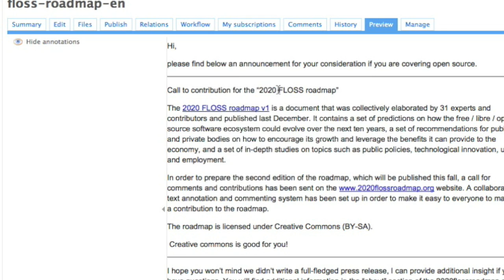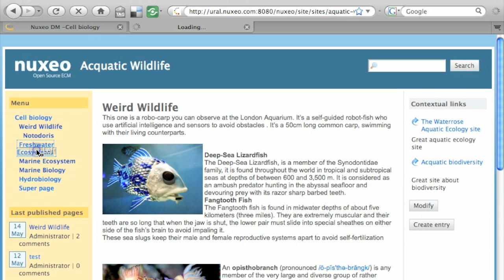Nuxeo 5.2 DM Trailer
Nuxeo 5.2 DM is an open source document management system based on a robust ECM platform. Check out this short trailer to get a feel of the cool new features in Nuxeo 5.2.